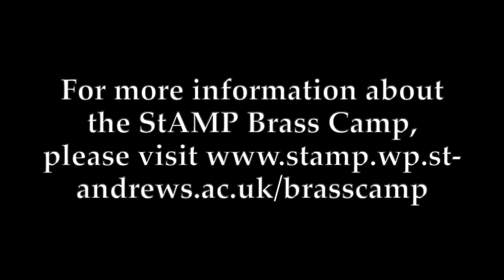StAMP Brass Camp 2020: Introducing the repertoire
John Wallace CBE introduces the repertoire to be played during the 2020 StAMP Online Brass Camp.

The camp is open to all brass players of all ages and standards wherever you are in the world! Join us on Saturdays 11, 18 and 25 July.